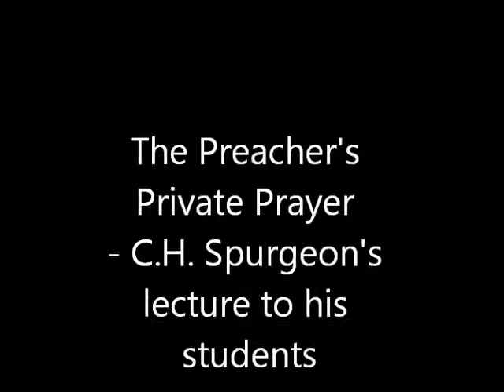The Preacher's Private Prayer C H Spurgeon Part 1 of 4